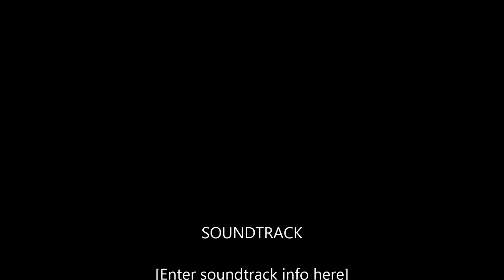Theramore Scenario (lvl 85) Pre Mop Event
The Theramore Scenario went live for the MoP Pre release "Event" so here my little vid of it